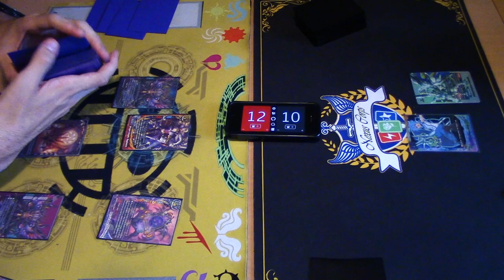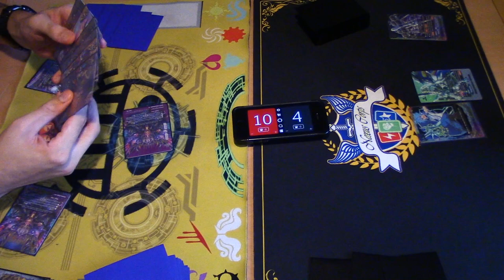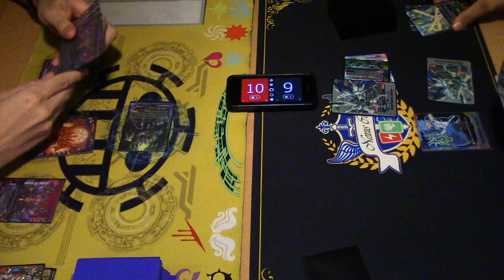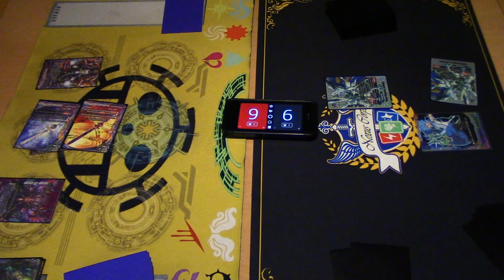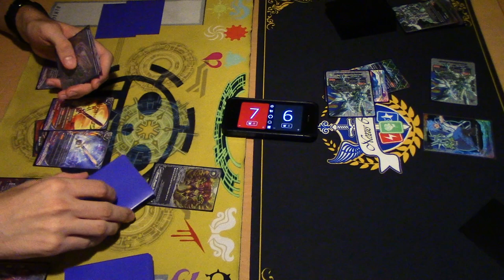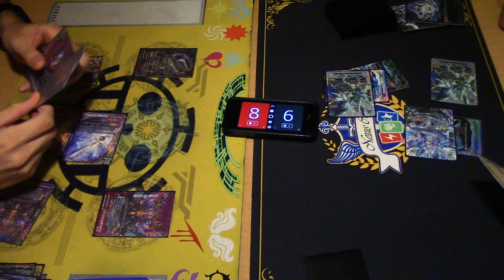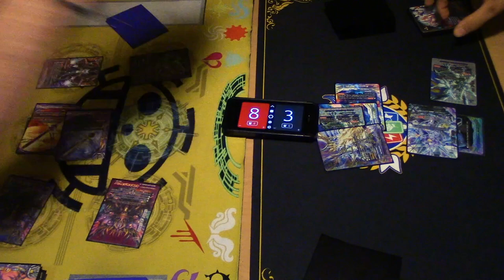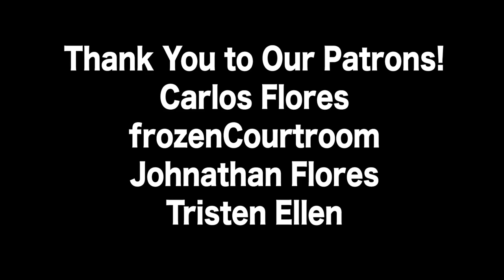Azi Dahaka "SYS" Vs. Galaxy Dragoner, Jackknife | Future Card Buddyfight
Gabe using Azi Dahaka Vs. Tristen using Jackknife. Enjoy the fight!